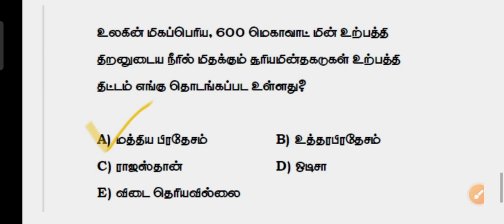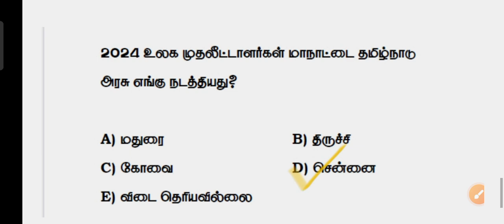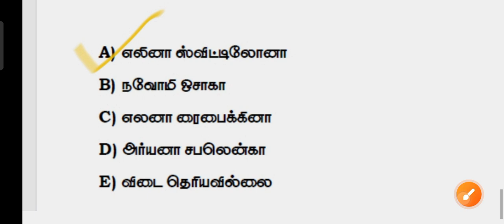DAILY CURRENT AFFAIRS |QUESTIONS ⁉️| JANUARY 7&8 | 2024